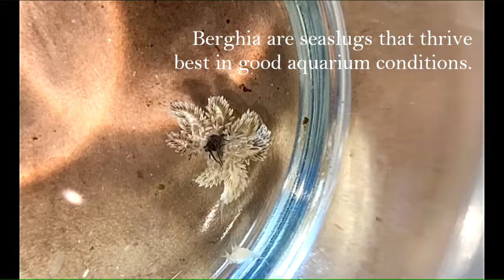The ALL NATURAL choice for Aiptasia control. Berghia nudibranch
The ALL NATURAL choice for Aiptasia control.

Berghia are seaslugs that thrive best in good aquarium conditions. They are excellent aiptasia hunters and need a good amount to survive. We do not recommend purchasing Berghias for only a few aiptasias; otherwise they could starve and not serve their purpose. Each hermaphroditic pair can produce many babies (1-2k embryos), and those that survive should grow to adult size in about a month.

For a 75gl with heavy aiptasia infestations we recommend 6-8 individuals to start. Berghia need to be in pairs to thrive in a reef aquaria. A good rule of thumb would be 2 per 20gl.

Video version edited by: Cedes M